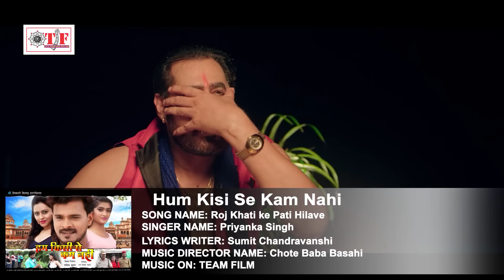Pramod Premi का VIDEO_SONG - बलम हमके बनाल - Bhojpuri Movie Song 2019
Song - Pramod Premi का VIDEO_SONG - बलम हमके बनाल - Bhojpuri Movie Song 2019

Movie - Ham Kishi Se Kam Nahi

Star - Pramod Premi Yadhav & Jyoti Sharma

Copyright : Team Films Bhojpuri